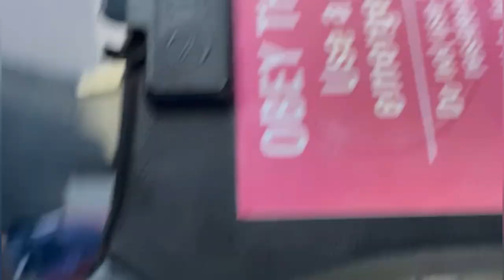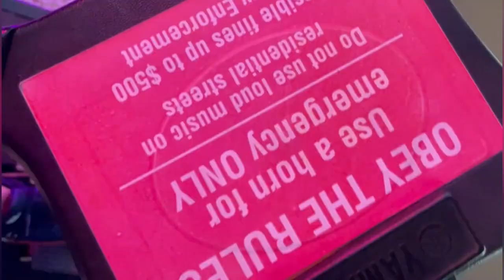South padre island Texas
Es bueno tomarse una vacaciones pues en esta vida No todo es trabajo, Si no haces tiempo para divertirte después No habrá más Tiempo.